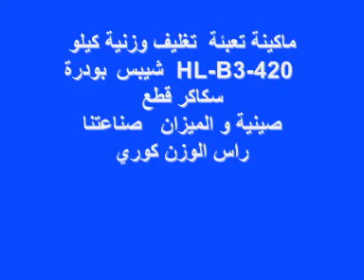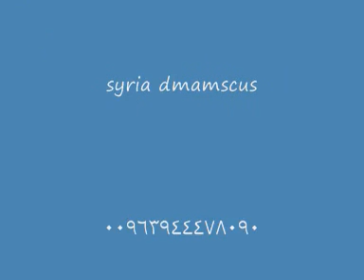ماكينة تعبئة و تغليف وزنية 1 كيلو شيبس سكاكر بودرة .wmv